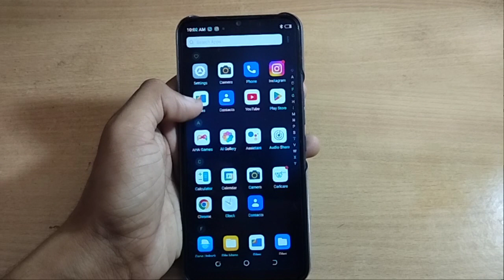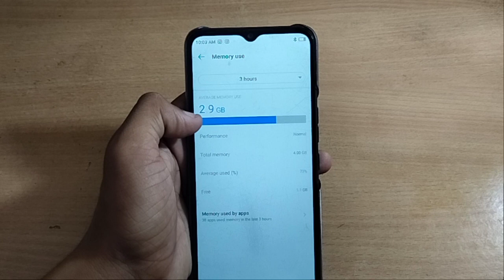how to check storage techno mobile